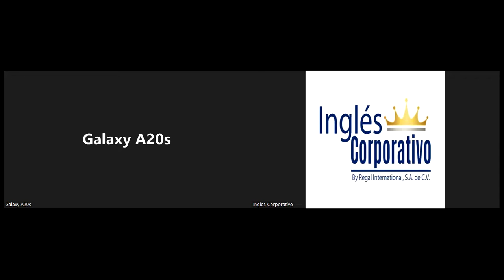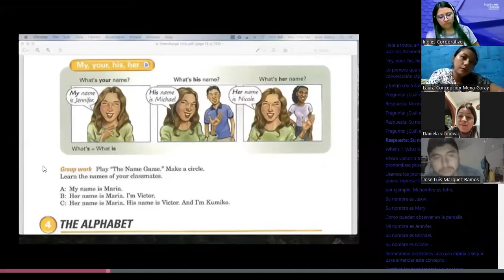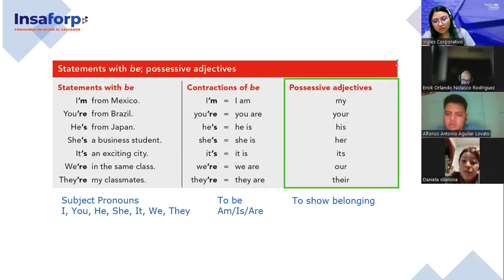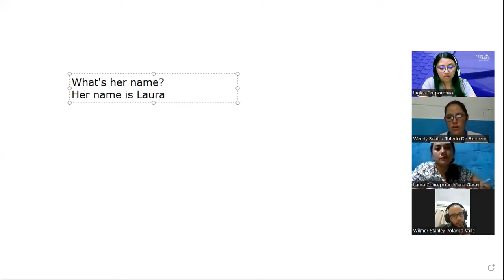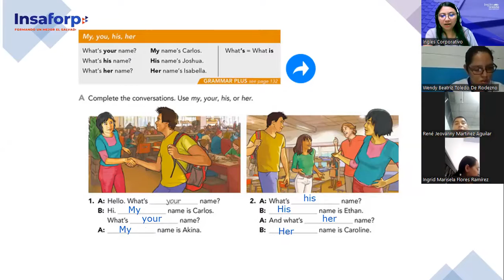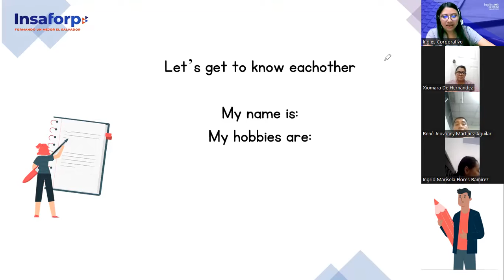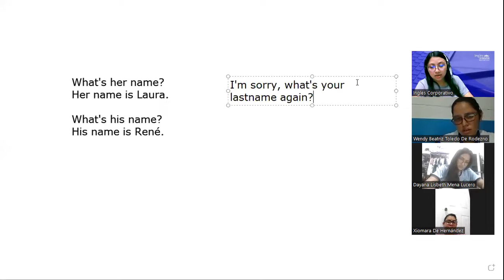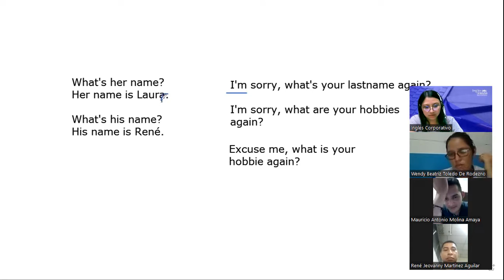Inglés Corporativo-12/10/2022- Principiante 1- Possessive Adjectives